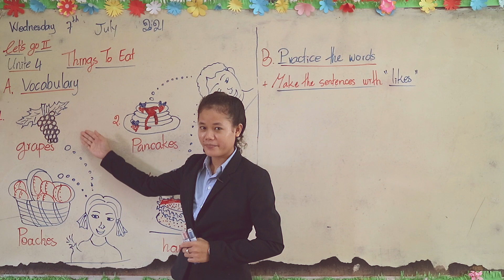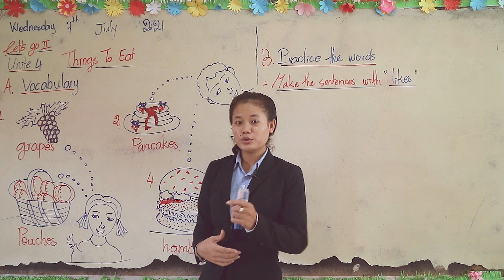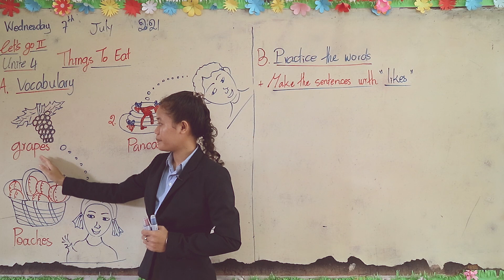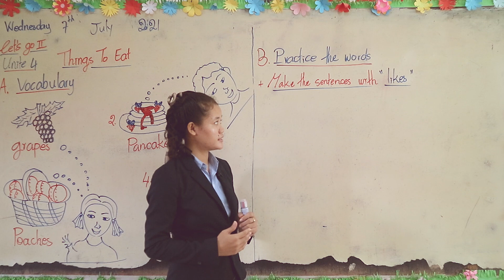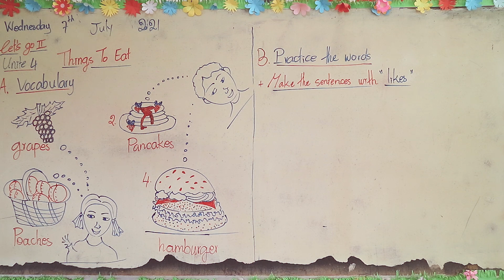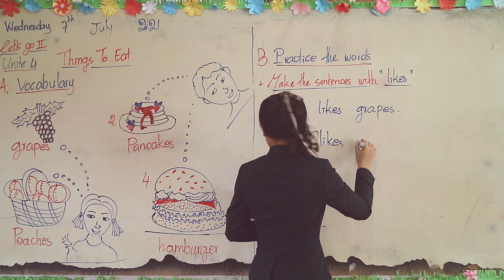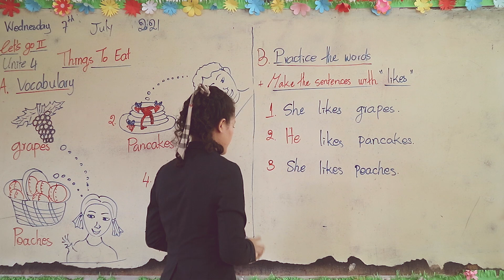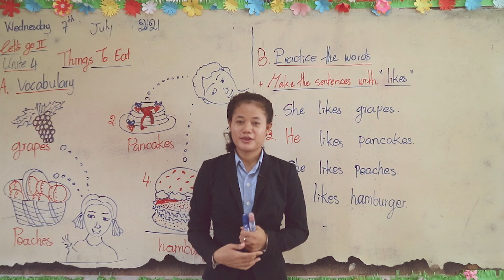Things To Eat # How To Learn About Vocabulary